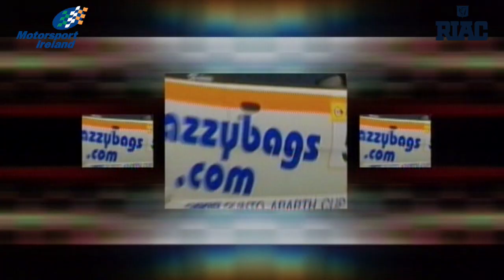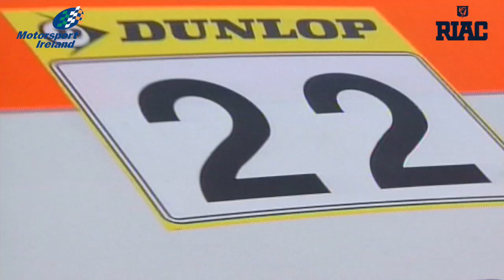2003 Fiat Punto Abarth Cup Season Highlights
The 2003 Fiat Punto Abarth Cup season saw a ding dong battle between Liam Denning and Karl Leonard. Despite packed grids, the pair won every race of the chamiponship between them up to the final round of the championship. In a dramtic finale Bob Copeland took the win on the track but Liam Denning claimed the championship.